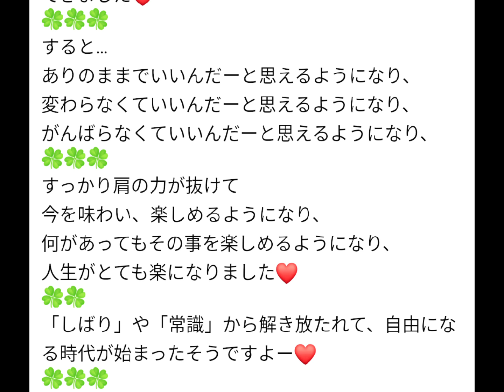てぃだのひとりごと【第34回目】☆2023年12月25日